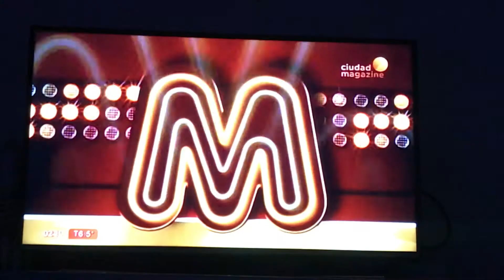M.A.X Entrevista para Mshow - Ciudad Magazine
Entrevista anunciando el lanzamiento de "El verano después del volcán".
BPM Discos 2018©.